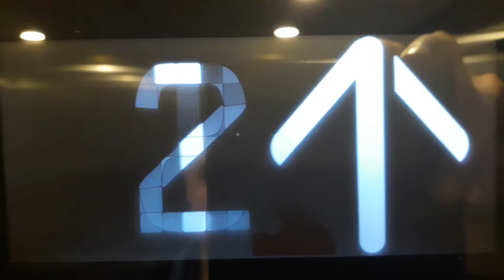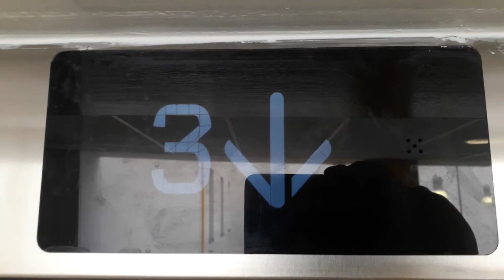Kone Ecodisc North Lift at the Inverness Royal Academy in Inverness